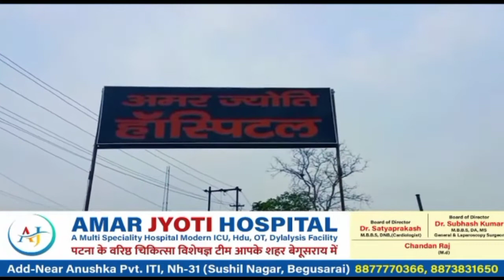BHAGALPUR:-सुल्तानगंज में कड़ी सुरक्षा ओं के बीच शांतिपूर्ण मोहर्रम का पहलाम संपन्न।btnewsbihar